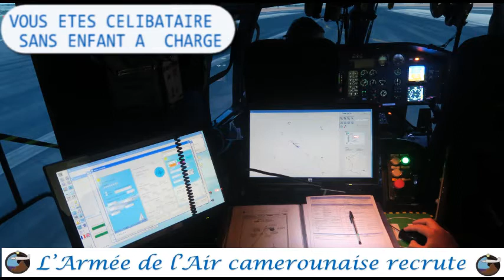L'armée de l'air camerounaise recrute